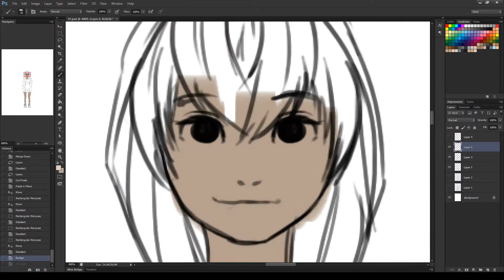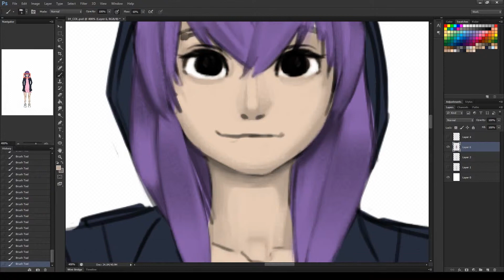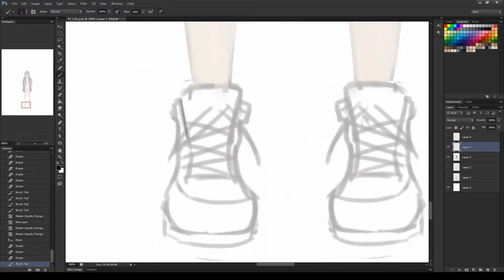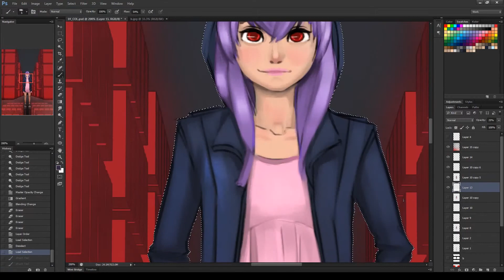SERIES 01000010 // 03 // PROCESS VIDEO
Process video

BGM // ℒund - 破碎 (Broken)

More artwork on these ! !